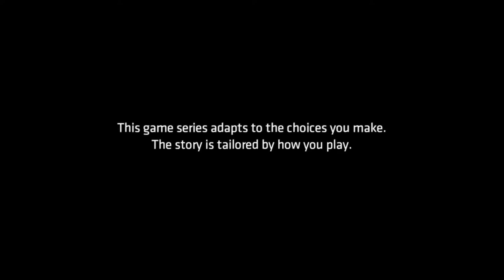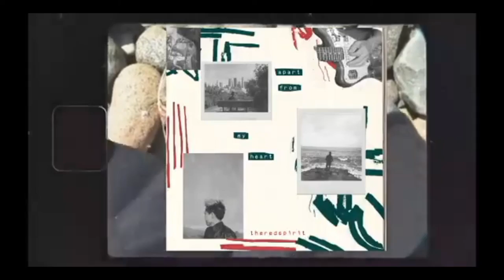Batman: The Enemy Within | Episode 4 | What Ails You (Full Episode)